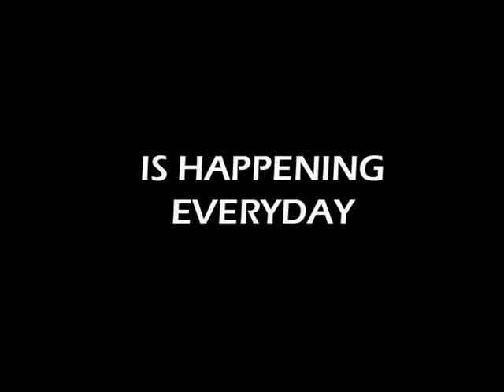SIREN CALL- road accident promo